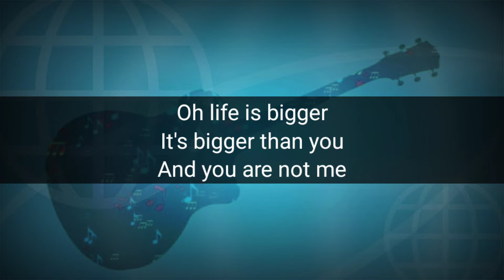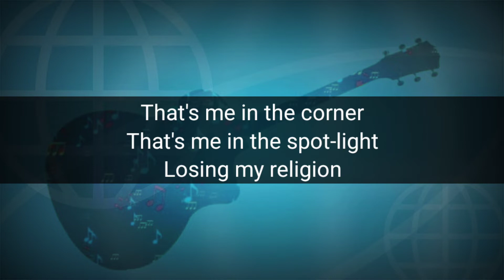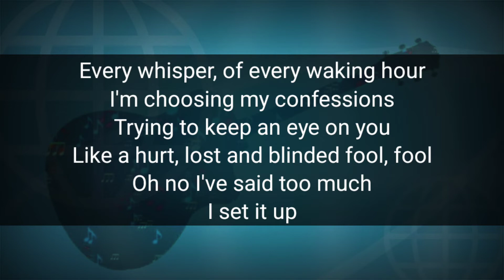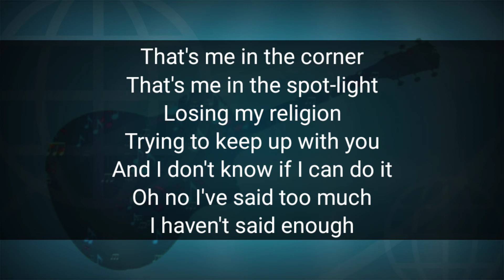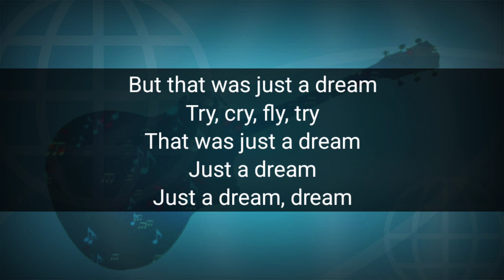losing my religion - R.E.M (karaoke lower key male)